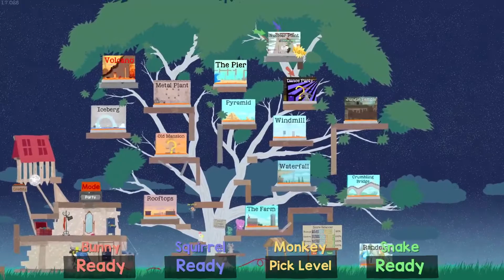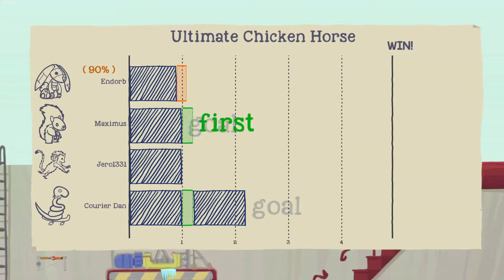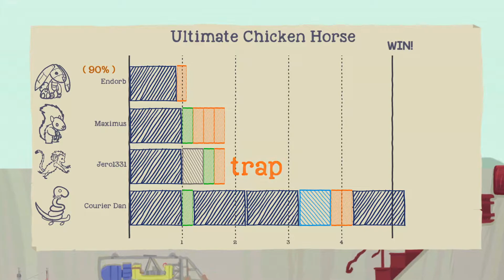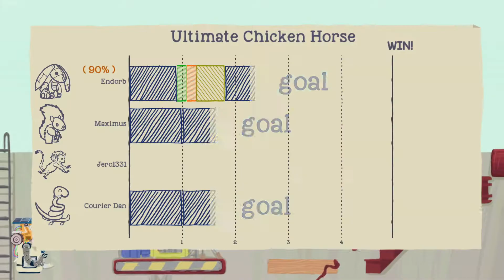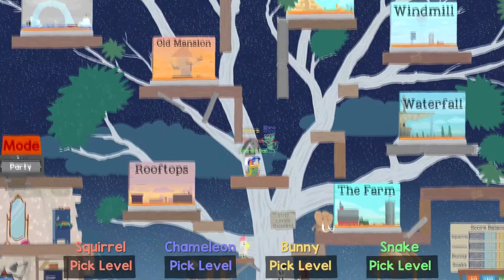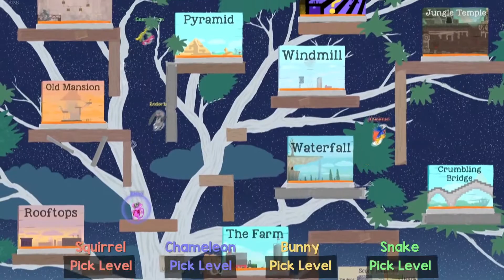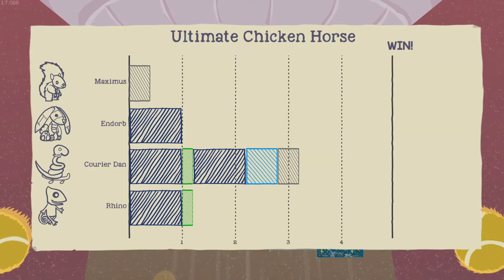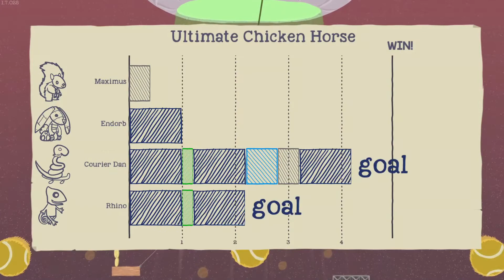Ultimate Chicken Horse [16] Nuclear Plant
It's late at night, we're still playing this game, and Simpsons references present themselves. Strap in.